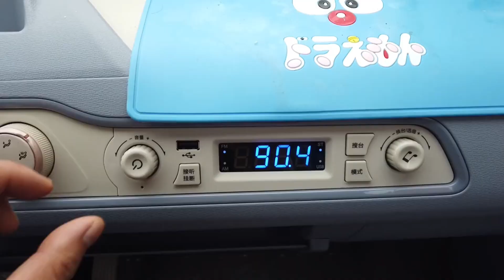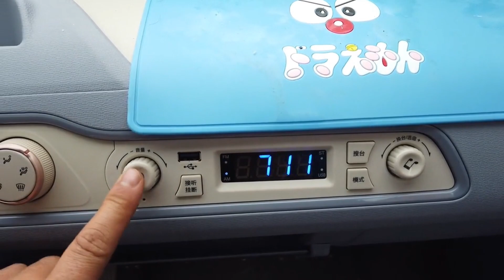ALL NEW 2022 DFSK FENGON MINI EV - Exterior And Interior